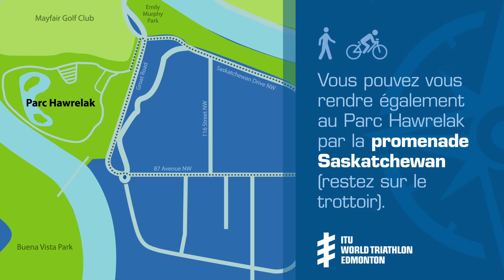Pour vous rendre au Parc Hawrelak - les 20-21 juillet, 2019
Pour vous rendre au Parc